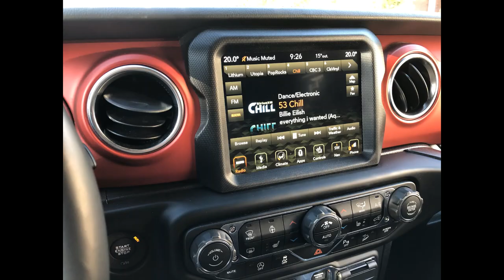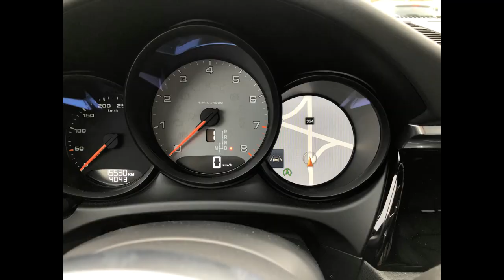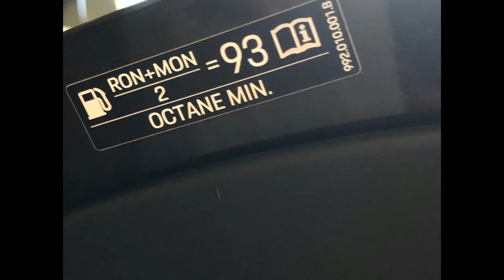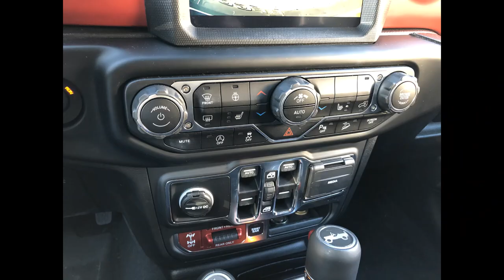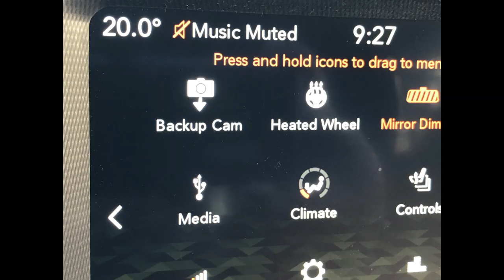20 Quirks in the 2020 Porsche Macan S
I am comparing some of the features in the 2020 Macan S with those in the Jeep Rubicon. We all know that these two vehicles serve totally different functions; that will be a subject of a different vlog. I also want to show that we often don't give enough credit to our domestic production.
Two clarifications to note: one can use voice control to show recent phone calls in the Macan. Secondly, the volume knob in the Rubicon doesn't have "infinite" settings but has very fine graduations, allowing for much more precision in finding a comfortable listening level.